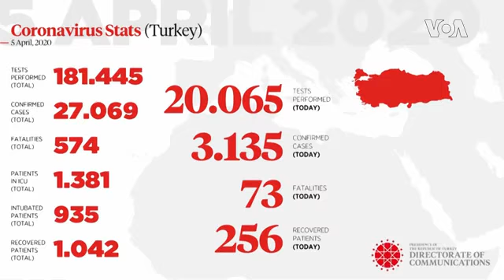Turkey Calls For a Nationwide Lockdown Amidst Coronavirus Lockdown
Calls are mounting in Turkey for a lockdown as the coronavirus infection spreads, especially in the country’s largest city, Istanbul. But the government of Turkish President Recep Tayyip Erdogan has refused, insisting that the wheels of the economy must keep turning. This Video is brought to by Himshila in association with BBG.